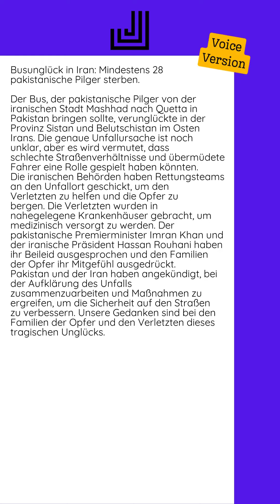21.08.2024 - Busunglück in Iran: Mindestens 28 pakistanische Pilger sterben...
Der Bus, der pakistanische Pilger von der iranischen Stadt Mashhad nach Quetta in Pakistan bringen sollte, verunglückte in der Provinz Sistan und Belutschistan im Osten Irans. Die genaue Unfallursache ist noch unklar, aber es wird vermutet, dass schlechte Straßenverhältnisse und übermüdete Fahrer eine Rolle gespielt haben könnten.  Die iranischen Behörden haben Rettungsteams an den Unfallort geschickt, um den Verletzten zu helfen und die Opfer zu bergen. Die Verletzten wurden in nahegelegene Krankenhäuser gebracht, um medizinisch versorgt zu werden.  Der pakistanische Premierminister Imran Khan und der iranische Präsident Hassan Rouhani haben ihr Beileid ausgesprochen und den Familien der Opfer ihr Mitgefühl ausgedrückt. Pakistan und der Iran haben angekündigt, bei der Aufklärung des Unfalls zusammenzuarbeiten und Maßnahmen zu ergreifen, um die Sicherheit auf den Straßen zu verbessern.  Unsere Gedanken sind bei den Familien der Opfer und den Verletzten dieses tragischen Unglücks.